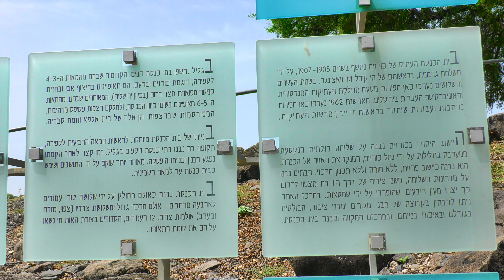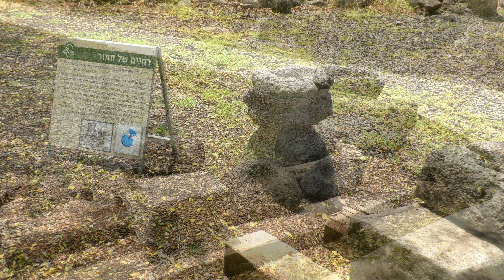גן לאומי כורזים Korazim 2024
Lovely Afternoon Breeze - The 126ers
Pressure - Riot